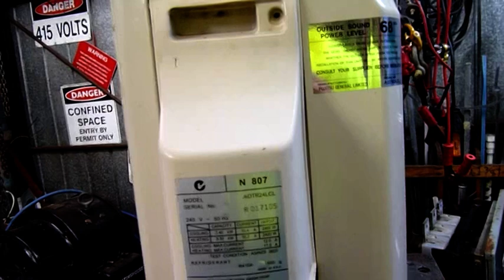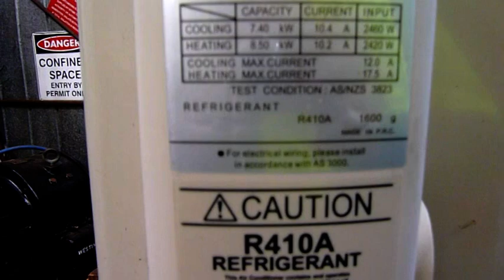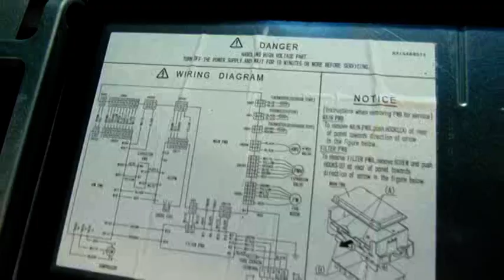Fujitsu Inverter Condenser In-Depth Autopsy (New Style Unit)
Not sure why this unit was scrapped but it looks like a electronic problem. compressor tested up fine.